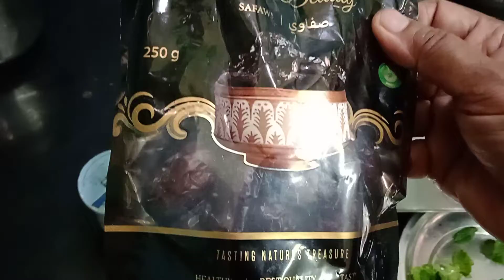Mint Leaves ' Curry Leaves ' Corrriander Leaves ' Dates _Chutney